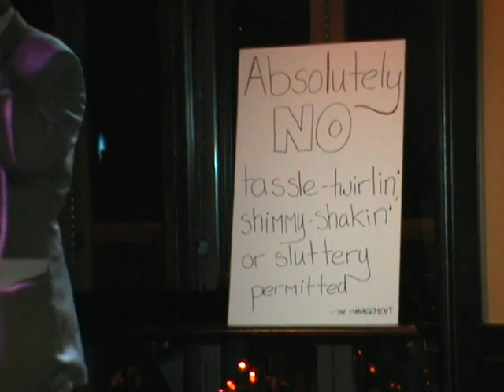Rhapsody Blue - Dancing with Myself - Ottawa Burlesque Collective 02/02/12 Maxwells Bistro